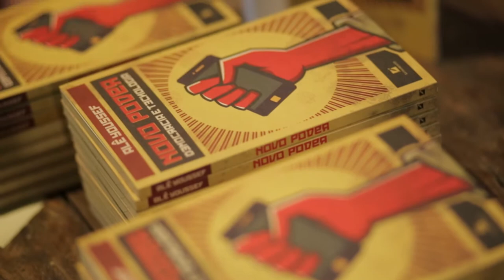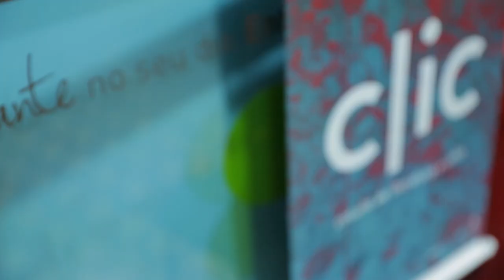Alê Youssef no Circuito de Literatura e Cafés / Clic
Lançamento do livro "Novo poder - democracia e tecnologia", de Alê Youssef, no Clic - Circuito de Literatura e Cafés. Realizado no dia 26 de abril de 2018 na Cafeteria do Produtor, em BH.

Filmagem: Pablo Bernardo
Patrocínio: Belotur
Realização: Quente